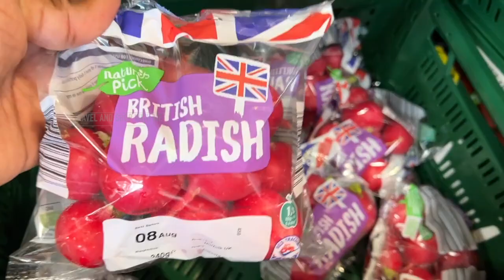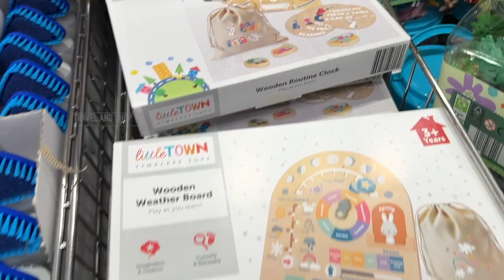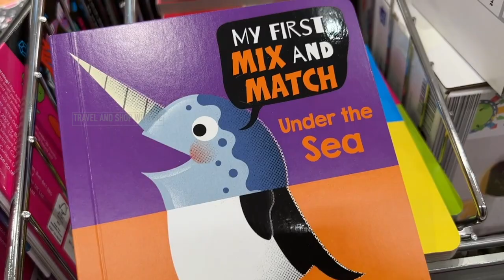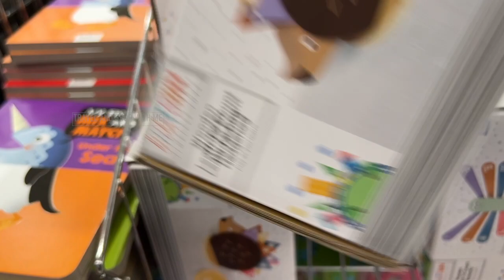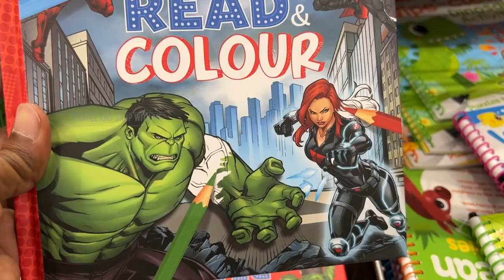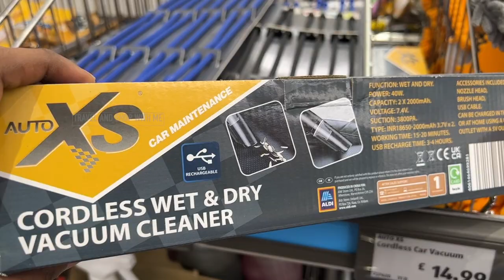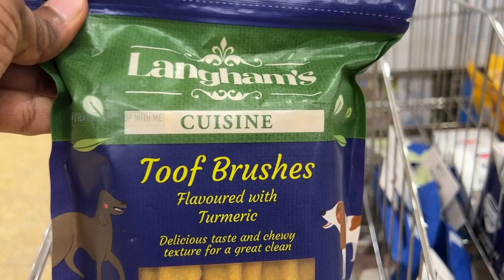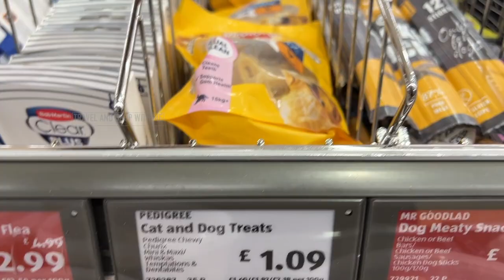WHAT’S NEW IN AISLE OF ALDI SPECIAL BUYS THIS WEEK THURSDAY 03 AUG 2023 | ALDI HAUL | TRAVELANDSHOP